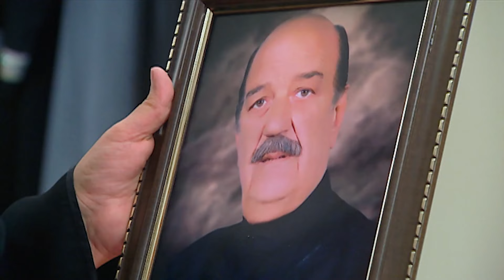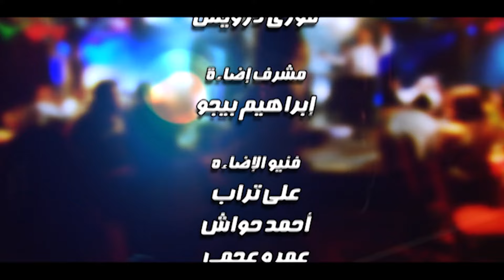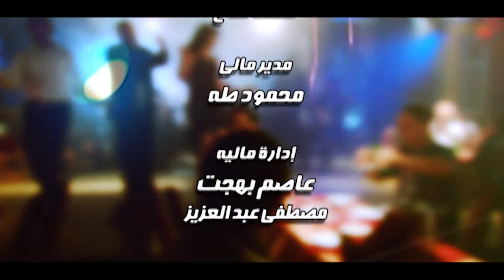مسلسل العار ـ الحلقة 6 السادسة كاملة | Alaar HD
بطولة | Cast
مصطفى شعبان | Mostafa Shaaban
أحمد رزق | Ahmed Rizk
شريف سلامة | Sherif Salama
هبة مجدي | Heba Magdy
علا غانم | Ola Ghanem
درة | Dorra

إخراج | Director
شيرين عادل | Shereen Adel

تأليف | Author
أحمد محمود أبو زيد | Ahmed Mahmoud Abou Zeid